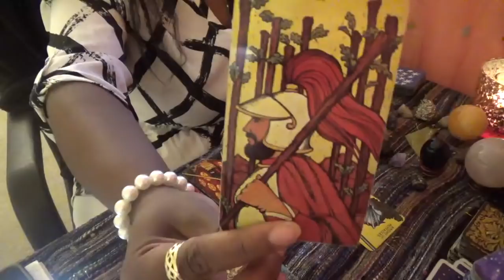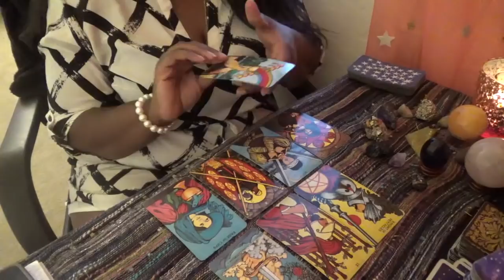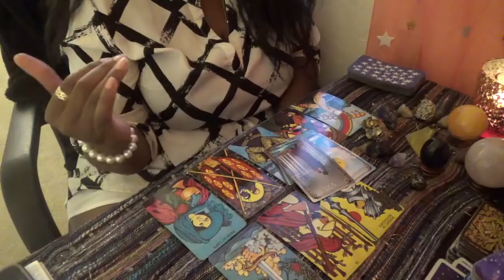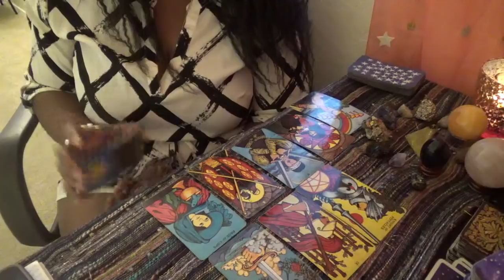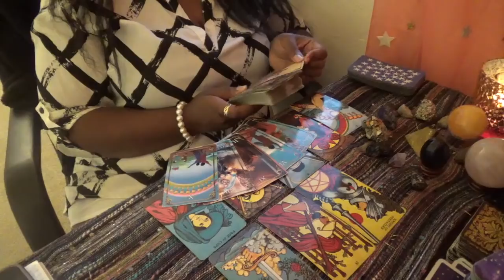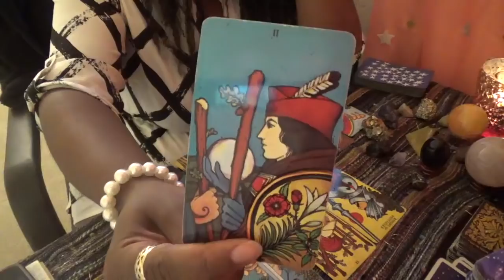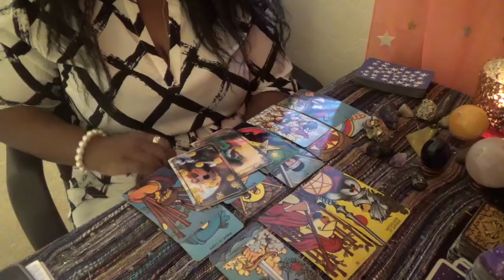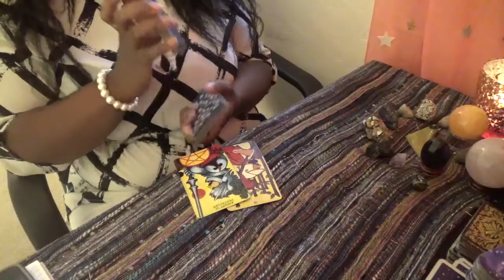♐ Sagittarius - Merging of Two Families! October 1st - 16th 2018